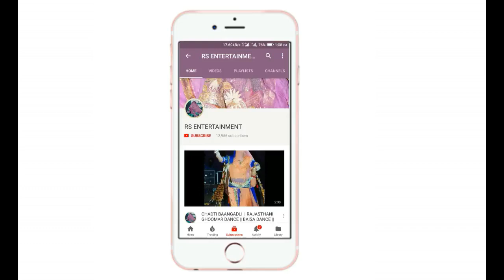Kade Aao Ni Rasila | Baisa Tanwar | Rajputi Dance | Rajasthani Dance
Kade Aao Ni Rasila | Baisa Tanwar | Rajputi Dance | Rajasthani Dance | RS ENTERTAINMENT

Ft. Poonam Tanwar
Shot & Edited By- Rahul Singh Tanwar